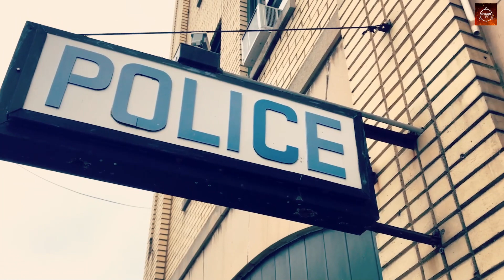क्या आपने कभी देखे है ऐसे रेलवे स्टेशन ? Kabhi Dekhe Hai ese Railway Station ?